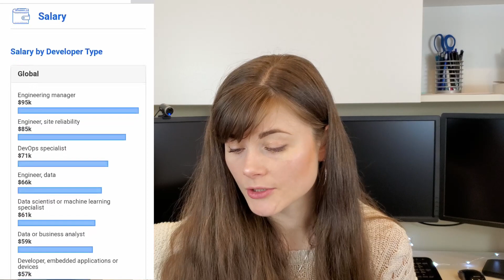Software Development Career Path | Developer Salary and Roles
Are you wondering what are Software Development Career Paths? If you a software developer you might be questioning what might the future hold. In this video, I am talking about potential Software Development Career Paths you might want to choose as a developer as well as Developer Roles and Global vs the United States Developer Salary.

Hopefully, this video will bring the needed information that will assist you in making a better-informed decision.

**YOUTUBE EQUIPMENT I USE**:
+ Samsung Galaxy Note 10+ Plus

+Lightweight Camera Mount Tripod Stand

+ Rode Microphones Wireless Go